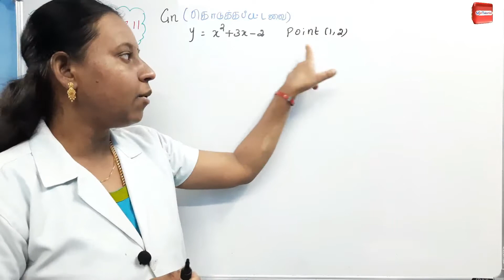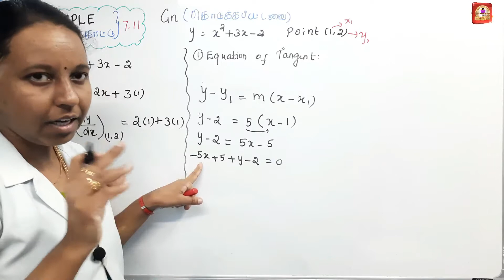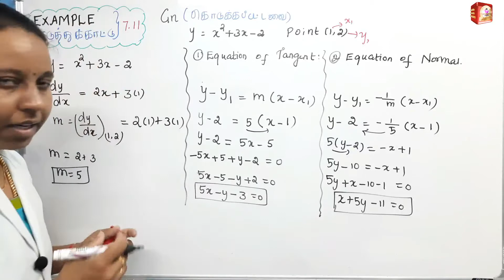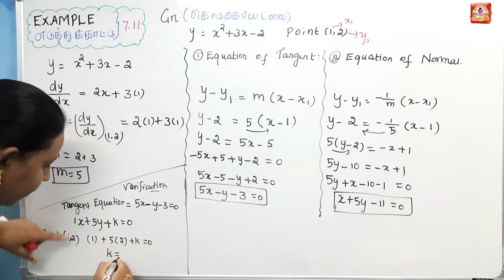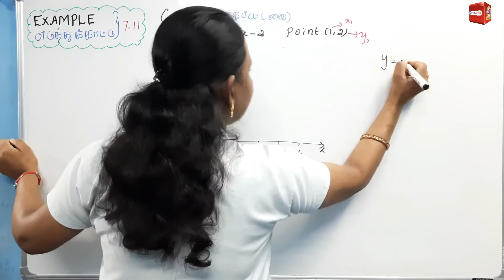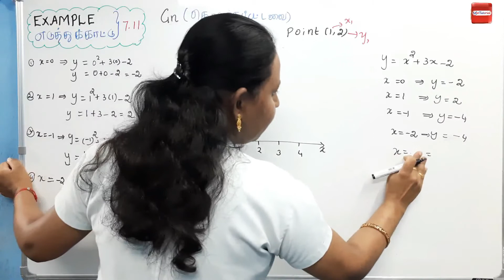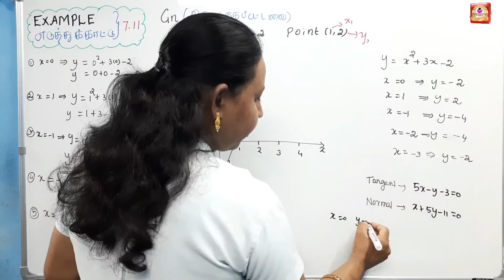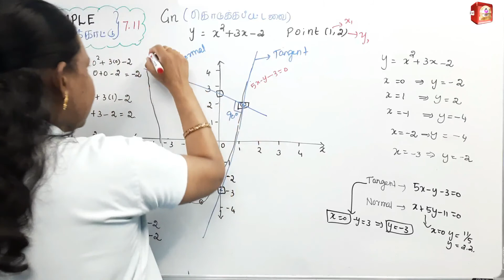TN 12th Maths|Chapter-7|EXERCISE(எடுத்துக்காட்டு) -7.11|Malar Maths Tutorial.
PLAY LIST:
3. 12th Maths|Chapter-7| FULL EXAMPLE PROBLEMS